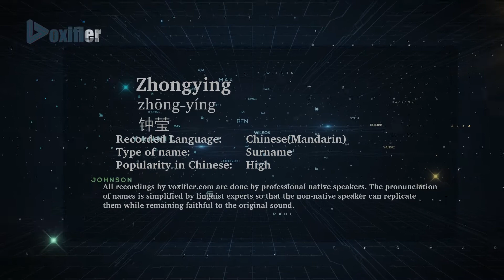How to Pronunce Zhongying (Zhōng-Yíng, 钟莹) in Chinese (Mandarin) - Voxifier.com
This is the Chinese (Mandarin) pronunciation, gender, and phonetics recording of the name Zhongying (钟莹, Zhōng-Yíng). The same name may exist in other languages with different pronunciations.  Check the meaning of name along with other possible pronunciations or similar names for free Voxifier uses the help of expert linguists to simplify pronunciations by replacing some special sounds with sounds more commonly available across all languages.